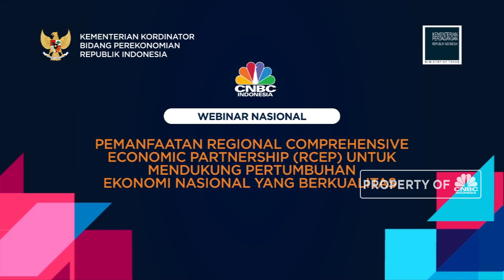Uji Potensi Indonesia Menarik Peluang Dalam RCEP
Berita lainnya:
Ini Harapan Dunia Usaha demi Raih Peluang di Perjanjian RCEP

Indonesia bersama 15 negara resmi menandatangani Perjanjian Regional Comprehensive Economic Partnership (RCEP) pada Konferensi Tingkat Tinggi RCEP ke-4 pada 15 November 2020 lalu.

Untuk membahas peran RCEP dalam mendukung Pembangunan Ekonomi Nasional dan strategi yang diperlukan Indonesia dalam menghadapi Implementasi RCEP ini, CNBC Indonesia bersama Kementerian Koordinator Bidang Perekonomian Republik Indonesia menyelenggarakan Webinar Pemanfaatan Kerja sama Regional Comprehensive Economic Partnership (RCEP) untuk Mendukung Pertumbuhan Ekonomi Nasional yang Berkualitas".

Dalam Sesi ini Dirjen Perundingan Perdagangan Internasional Kemendag RI, Imam Pambagyo akan memaparkan peran Indonesia sebagai inisiator dan koordinator RCEP. Sementara Dirjen Ketahanan, Perwilayahan dan Akses Industri Internasional Kemenperin RI, Dody Widodo akan menjelaskan strategi pemanfaatan akses pasar dalam RCEP.

Selain itu Wakil Ketua Umum Kadin, Shinta W. Kamdani memapaparkan seperti apa juga upaya yang diperlukan untuk mendorong pelaku usaha memanfaatkan RCEP ini, sementara Kepala Departemen Ekonomi CSIS, Yose Rizal Damuri akan menjelaskan seperti apa PR Indonesia dalam RCEP?

Selengkapnya simak CNBC Indonesia (Senin, 30/11/2020)